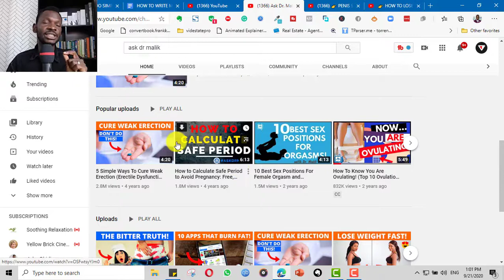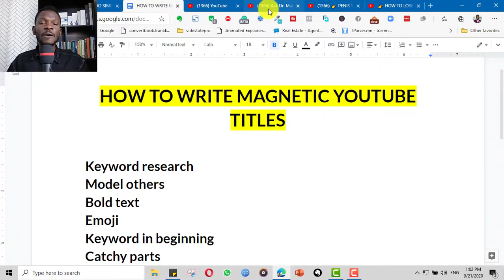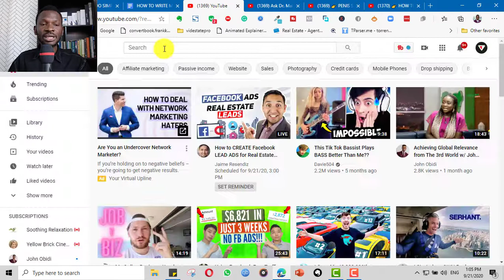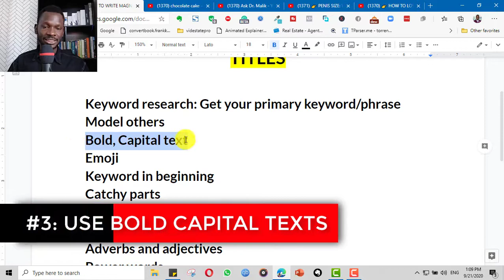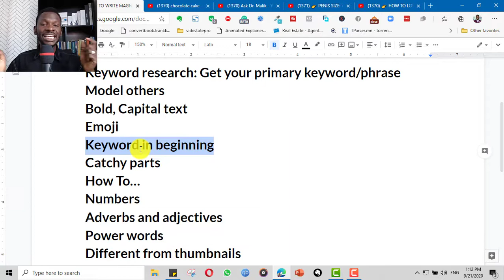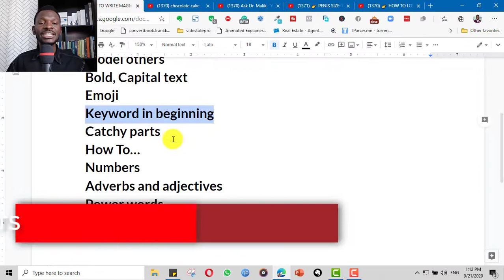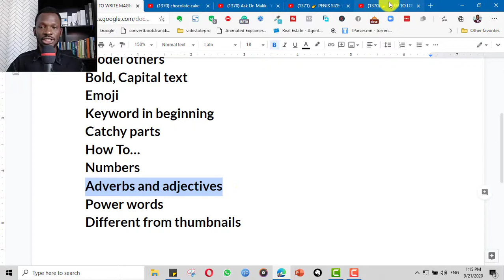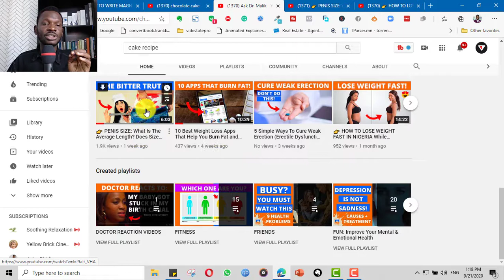👉 10 VIRAL VIDEO TITLES TIPS: How To TITLE Your YouTube Videos to Get More Views & High CTR (2020)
Want to get more people to watch your videos on YouTube and increase your CTR? Learn how to title your YouTube videos.

In this video,  we learn how to title a YouTube video to get more clicks, giving you my YouTube tips and tricks to increase your click-through rate on YouTube. Including, how to use keywords in the title of your video, emojis, and so on.

TIMESTAMPS & VIDEO CHAPTERS:

00.00 - Introduction (How to title your YouTube videos)
00:49 - Secret of High CTR (Click Through Rate)
01:25 - #1: DO SIMPLE KEYWORD RESEARCH for Great YouTube Title
04:25 - #2: MODEL WINNING YOUTUBE TITLES
05:54 - #3: USE BOLD CAPITAL TEXTS In YouTube Titles
06:32 - #4: USE EMOJI AND EMOTICONS In YouTube Titles
07:19 - #5: PUT KEYWORD AT THE BEGINNING of YouTube Titles
07:59 - #6: HAVE ATTRACTIVE PARTS In YouTube Titles
08:33 - #7: USE "HOW TO" In YouTube Titles
08:59 - #8: USE NUMBERS In YouTube Titles
09:50 - #9: USE ADJECTIVES AND ADVERBS In YouTube Titles
10:53 - #10: USE "POWER WORDS" In YouTube Titles
11:16 - BONUS TIP For YouTube Titles

Download my 3-Step Secret Formula To Easily and Quickly Growing A Hyper-Profitable YouTube Channel

🔥 KARTRA 14-DAY $1 TRIAL:

Run Your ENTIRE Online Business for Under $100/mo with Kartra. Start Trial

📌MY PREMIUM YOUTUBE COURSE:

YOUTUBE PROFITS BLUEPRINT: How To Launch, Grow And Monetize A Highly-Profitable YouTube Channel -- And Turn It Into A cash-generating Machine (Guaranteed!)

📌 FREE STRATEGY SESSION:

See if you qualify for a FREE, (zero-obligation, no-pressure), Online Business Strategy Session.

🔥 VIRAL YOUTUBE GROWTH TOOL

2) 👉 HOW TO EDIT VIDEOS FAST Using A SIMPLE 4-Step Editing Process - Video Editing Tutorial For Beginners

3) 👉 How To Write KILLER FACEBOOK AD COPY That Converts & Sells Like Crazy (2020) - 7 Steps Formula